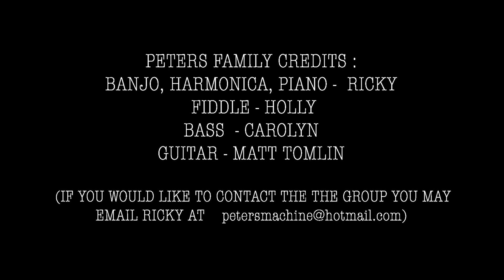Peters Family - Life's Mountain Railway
peters family, cornerstone church tyro, life's mountain railway, gospel bluegrass, banjo, harmonica, fiddle, and guitar